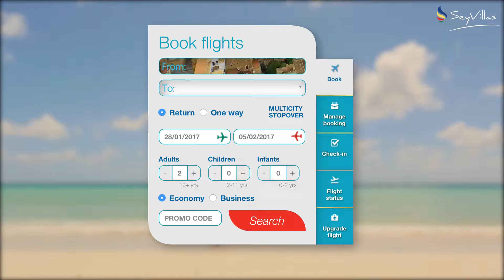Vue sur les Seychelles depuis l'avion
Après un long vol, la vue des îles Seychelles depuis l'avion est une expérience unique. Qu'attendez-vous ? Réservez un siège côté fenêtre sur votre prochain vol vers les Seychelles !